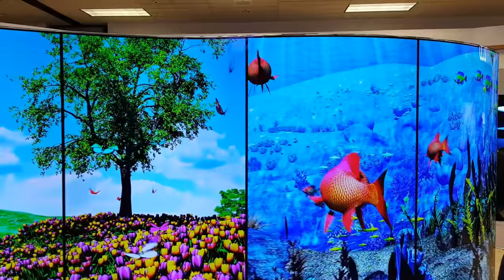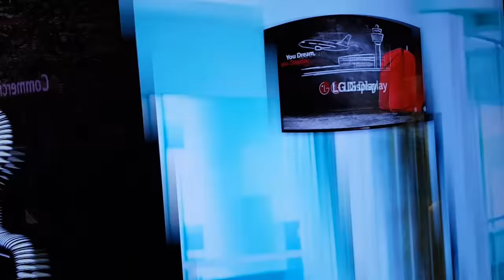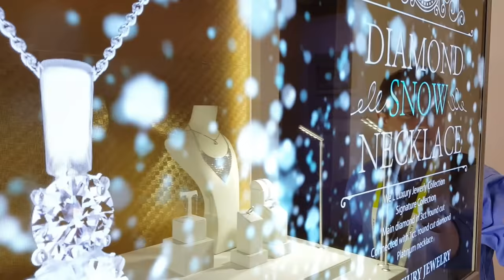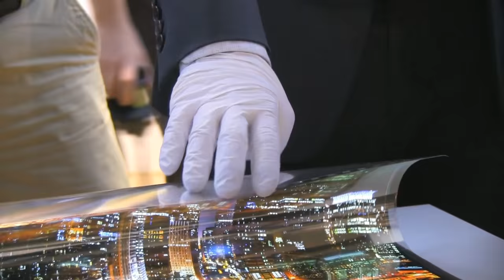Best of LG Display - Flexible, Transparent and 8K Displays at CES 2016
Transparent and Flexible Displays from LG - Check out these amazing screens and displays from LG that we spotted at CES 2016 in Las Vegas